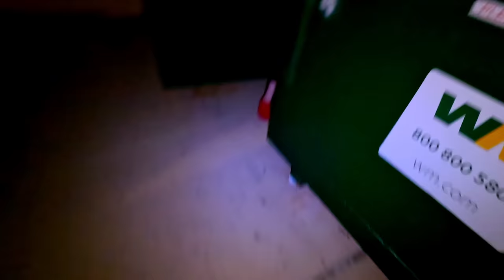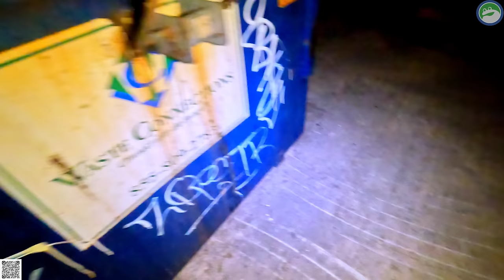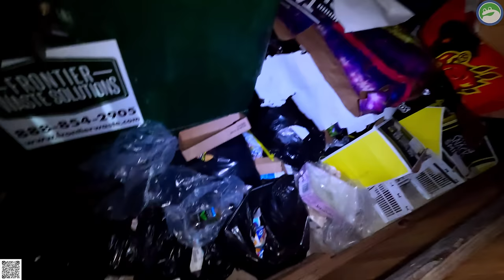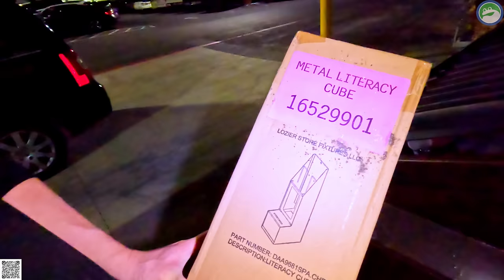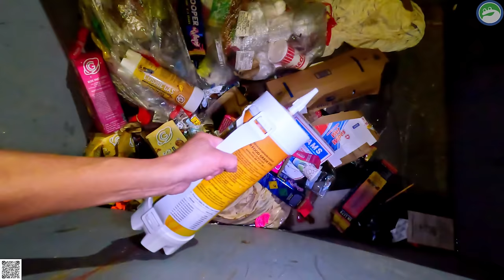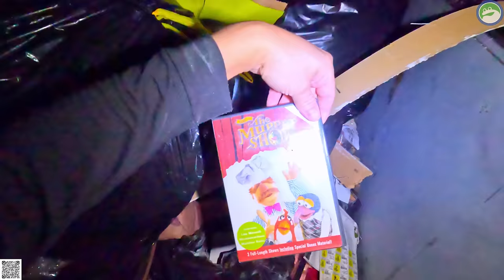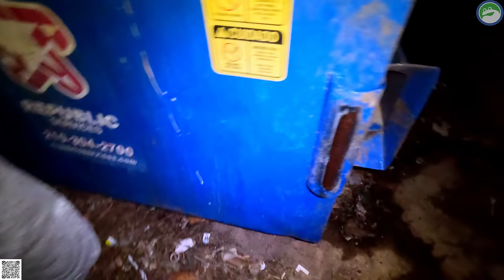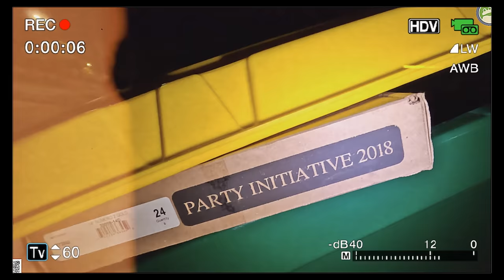Dumpster Diving Latest 2024 What we found in our local dumpsters this week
Greetings, Dumpster Hopper fam! 🐸 It's been over 10 days since our last dive, and the itch to explore the dumpsters was real. So, we hit the streets on Friday night, and to our delight, we still managed to uncover some hidden gems!

One of the most exciting aspects of dumpster diving is stumbling upon items we've never heard of before. That's the beauty of it—finding the most unexpected treasures in the most unlikely places. The hunt itself is exhilarating, but the real joy lies in the discoveries and the stories behind each find.

Join us in this week's adventure as we delve into the world of dumpster diving once again. From the thrill of the hunt to the excitement of uncovering new treasures, every dive is a journey filled with surprises, lessons and laughs.

Let's keep the adventure alive, one dive at a time.